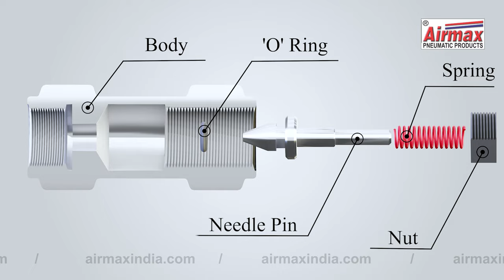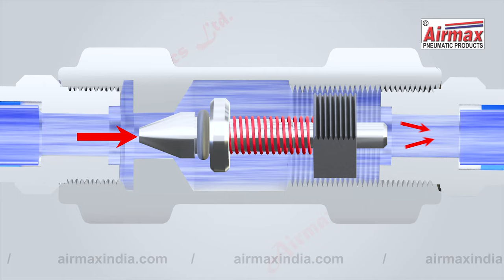How Pneumatic Non Return Valve Works | Check Valve Working Animation | Airmax Pneumatics LTD.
Welcome to Airmax Pneumatics Video Tutorial. In this video, you can see how Non Return Valve  Works.